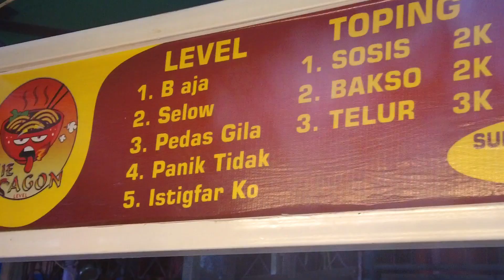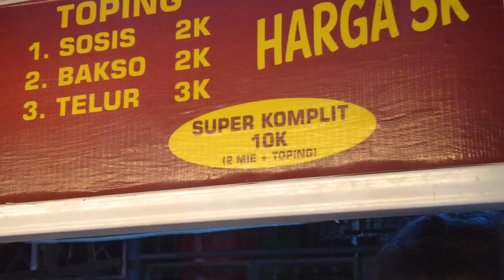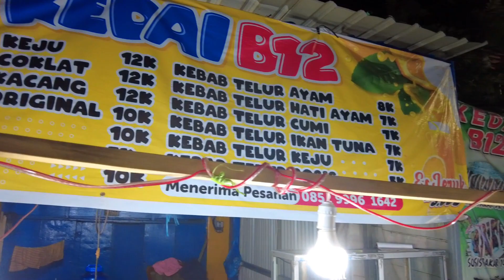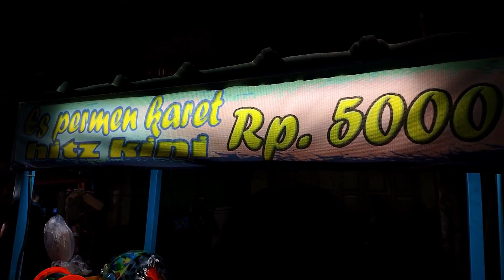BERANI REVIEW JULID JAJANAN PASAR CIDU MAKASSAR || Indonesia Street Food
Assalamualaikum...

Halo teman-teman, selamat datang di channel kami,..

Kali ini saya ada di salah satu lokasi kuliner  malam yang ada di makassar,
lokasinya di jl. Tinumbu (Pasar Cidu Makassar)
jajanan di sini buka mulai pukul 15.00 s/d 02.00 pagi

support juga
instagram dan tiktok : daeng_kuliners
instagram dan tiktok : jajanan_makassar